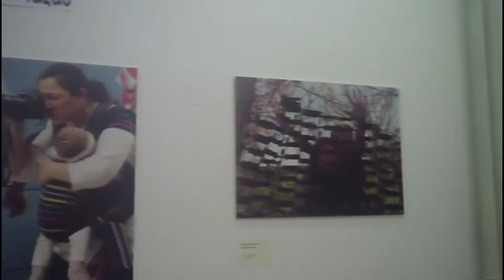Հայկական մամուլը մեծարվեց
ՀՀ նկարիչների միությունում բացվեց Մամուլի ազատության համաշխարհային օրվան նվիրված «Մամուլի ազատություն, տեղեկատվություն ստանալու իրավունք» խորագրով 3-րդ ֆոտոցուցահանդեսը | HotTV լուրեր